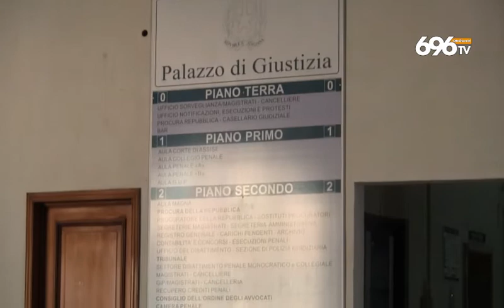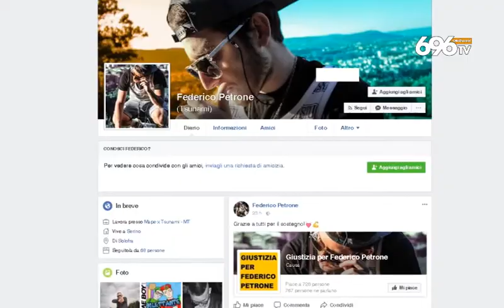Ferimento di Contrada, il 18enne si difende